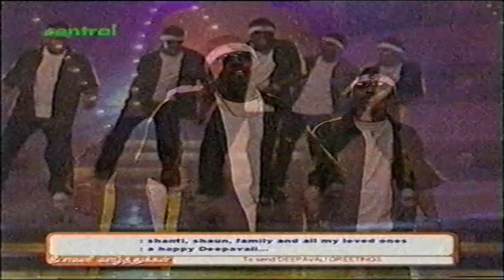Aadu Theriyum // Bhairiva | Krysevana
Do Comment And Share If Like .